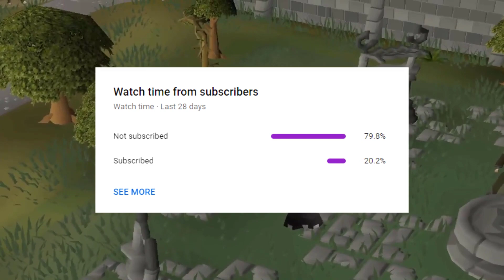NOOB RANDOMLY FINDS 850 MILLION GP - OSRS BEST HIGHLIGHTS - FUNNY, EPIC & WTF MOMENTS #58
Fill out this form if you wish to submit your clip

Uchihazen
Bakefrog

Welcome to the all NEW Top Oldschool Runescape Moments - The best Fail, Funny & Epic moments! Read below with information on how to submit YOUR clips and have a chance at winning 50m! Read below to find out how to submit your clip!

When it comes to TOP OSRS MOMENTS videos, we like to do things differently compared to other highlight channels on youtube. First of all myself, Swede Badass, commentates over the OSRS clips in every video. This commentary allows me to add value to the clips while explaining how they are either fail, epic or funny moment. This gives the watchers a deeper understanding of what is going on in the clips while helping people improve their gameplay. By editing the clips myself and giving them "my own touch" I am able to present a more fast paced and enjoyable experience for the viewers.

While editing I add commentary and music to the clips in the video. On top of that I edit and cut the videos to fit my style of content, on top of that I am a big fan of adding memes and other relevant gimmicks to provide a better overall experience for the viewers.

I have full permission to use and monetize every clip in the video. I provide the link to every submitters channel in the description while showing their name on screen throughout the video.